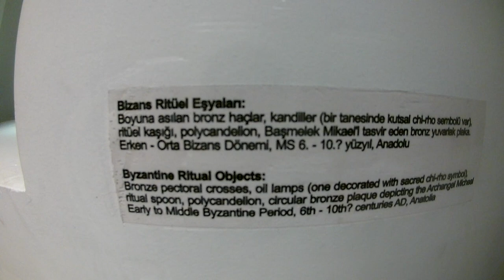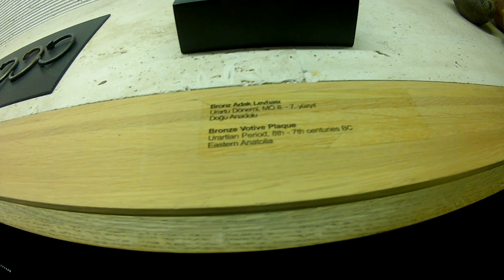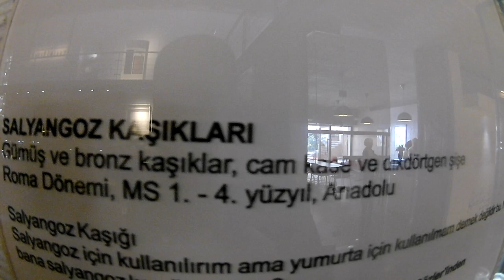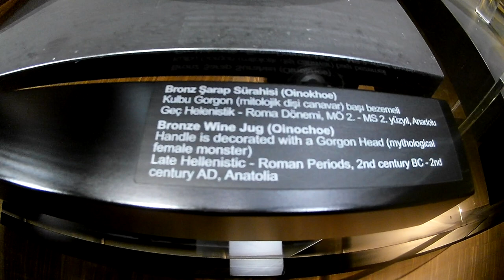Erimtan Arkeoloji ve Sanat Müzesi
ErimtanMüzesi veya tam adıyla Erimtan Arkeoloji ve Sanat Müzesi, Ankara'nın Altındağ ilçesinde bulunan özel bir müzedir. Kültür varlıkları Koleksiyoncuları Derneği tarafından kurulmuştur. Müzede; derneğin kurucu başkanı Yüksel Erimtan'ın kendi koleksiyonundan yaklaşık 2.000 parça tarihi eser sergilenmektedir. Açılışı 14 Mart 2015 tarihinde yapılan müze, Ankara Kalesi'nin yakınlarında bulunmaktadır. Batısında Anadolu Medeniyetleri Müzesi, güneyinde ise Çengelhan Rahmi Koç Müzesi vardır.[1][2] Müzenin denetimi, Anadolu Medeniyetleri Müzesi Müdürlüğünce yapılmaktadır.

Müzeyi oluşturan üç eski bina; Ayşen Savaş, Can Aker ve Onur Yüncü tarafından çizilen bir proje uygulanarak yenilenmiştir. Hisar Meydanı’nda, Ankara Kalesi girişinin tam karşısında konumlanan müzenin toplam yenileştirme maliyeti 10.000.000 Türk lirası olarak açıklanmıştır.[kaynak belirtilmeli] Bulunduğu konum itibarıyla, tarihi dokuya uyum sağlaması amacıyla binanın dış cephesi kale duvarlarını andıran taşlarla örülmüş ve dar pencerelerle tamamlanmıştır. Roma mimarisinden izler taşıyan müzenin iç duvarları, tıpkı o dönemlerdeki gibi yazılarla döşenmiş ve sergi alanı tek bir büyük salondan oluşacak şekilde planlanmıştır.

Müzenin açıldığı 2015 yılından beri, "Müze'de Müzik / Salı Konserleri" sloganıyla bütün bir yıla yayılan konserler serisi düzenlenmektedir. Yaklaşık 160 kişilik bir salonda gerçekleştirilen oda müziği konserlerinin sanat yönetmenliğini Şefik Kahramankaptan yapmaktadır. Konserle için salı gününün seçilmesinin de özel bir anlamı vardır. İl genelinde gerçekleşecek olan herhangi bir etkinlikle çakışmaması için konserlerin zamanı özellikle Salı günlerine tarihlenmiştir.[3]

Koleksiyon
Milattan önce üç binli yıllardan, Bizans dönemine kadar uzanan geniş bir zaman dilimini kapsayan müze koleksiyonu ağırlıklı olarak Roma dönemine ait eserlerden oluşmaktadır. Şişeler, kaseler, çömlekler, sürahiler, bardaklar, bilezik ve yüzük gibi takılar ve altın, gümüş, bronz sikkeler koleksiyon içinde öne çıkan gruplardır. Az sayıda da olsa çivi yazılı tabletler, mühürler ve Bizans dönemine ait eşyalar yer almaktadır.